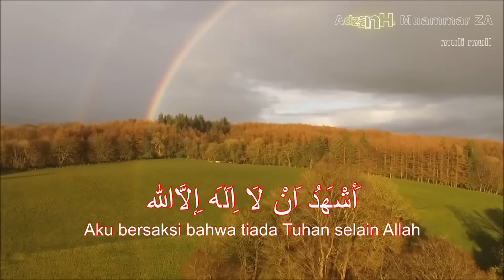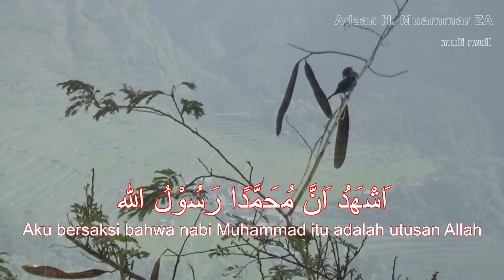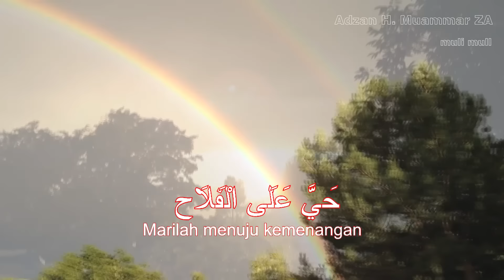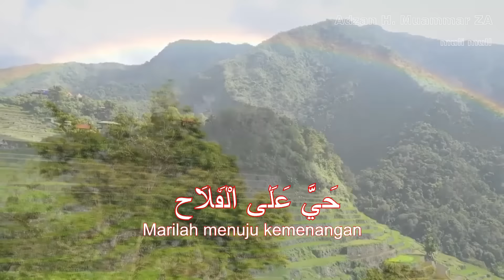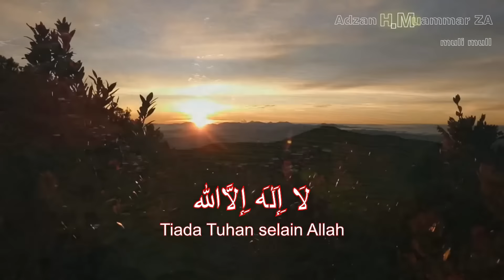Adzan paling merdu di Indonesia | H. Muammar ZA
Jazakumullahu Khairan, semoga bermanfaat
Adzan : H. Muammar ZA